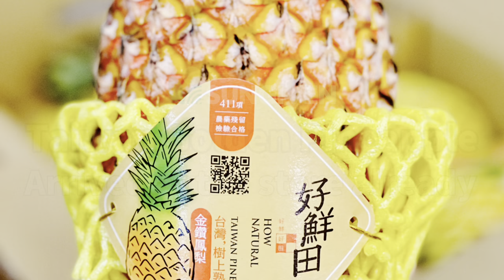Another way to cut Sungiven Taiwan Golden Pineapple | 另外一種方法切台灣金鑽鳳梨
Another way to cut Sungiven Taiwan Golden Pineapple: Cut off the top and bottom, cut it vertically in half, cut it into quarters, then make a curved cut along the skin (be careful not to cut your hand), and finally cut it into triangular pieces like cutting watermelon. Have you learned how to do it? Sungiven Taiwan Golden Pineapple has arrived at the store!

還可以這樣切臺灣金鑽鳳梨：切去頭尾，竪切對半，竪切四分之一，沿著表皮弧形切出果肉（切到尾部小心不要切到手），像切西瓜一樣切出三角塊，你學會了嗎？臺灣金鑽鳳梨已到店！